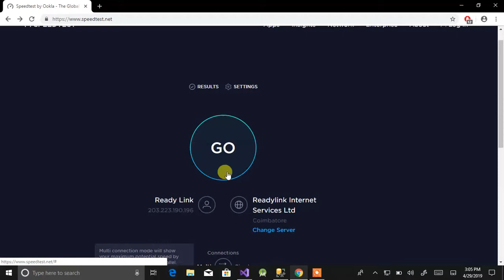(Fiber Cable)100 MBPS Download and 70 MBPS Upload ReadyLink Internet Service Limited Speed Test